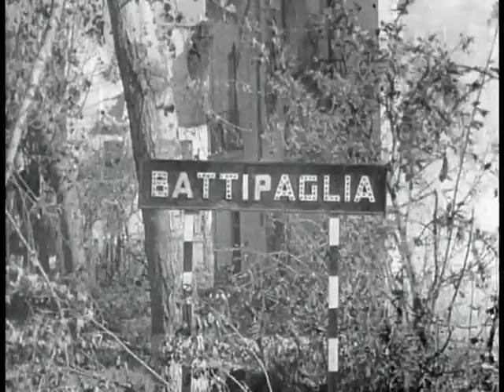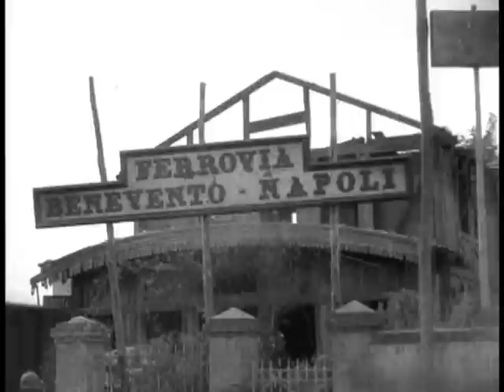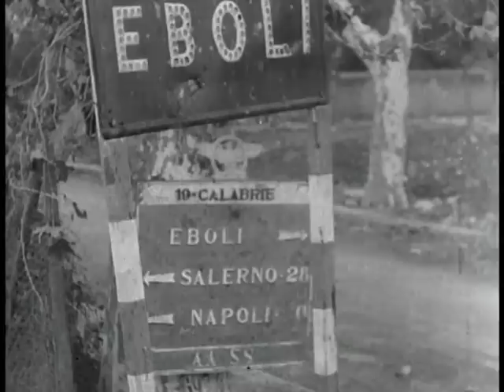Battle Of Salerno - The Big Picture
Documentary On Combat Action Of Lieutenant General Mark W. Clark's Fifth Army Forces In Italy.

Pin 30111

Battle Of Salerno